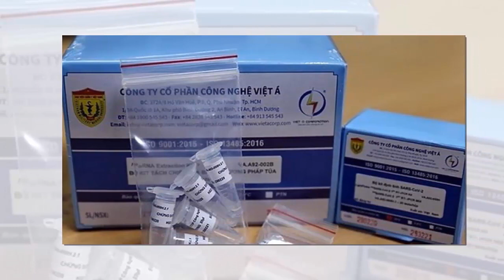Tin khẩn VIỆT NAM mới nhất 4/06/2024//Tin nóng Việt Nam Mới Nhất Hôm Nay | Tin Nóng Đất Việt